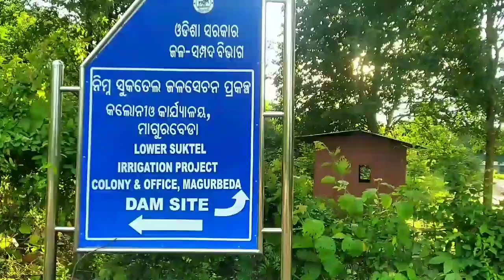Suktel dam & irrigation project, Balangir // ସୁକ୍ତେଲ ଡ୍ୟାମ ଏବଂ ଜଳସେଚନ ପ୍ରକଳ୍ପ -ମାଗୁରବେଡା, ବଲାଙ୍ଗୀର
This video is information about the lower suktel dam and irrigation project in Balangir district. This dam is under constructing. It is likely to be completed in 2023-24, then it will be a another tourist attraction in Balangir district.

➤ Licence: You’re free to use this song in any of your videos, but you must include the following in your video description (Copy & Paste): Song: Atch - Your Love Music provided by Vlog No Copyright Music.